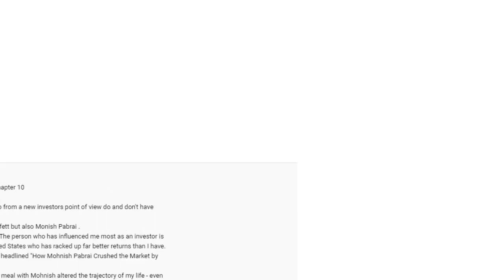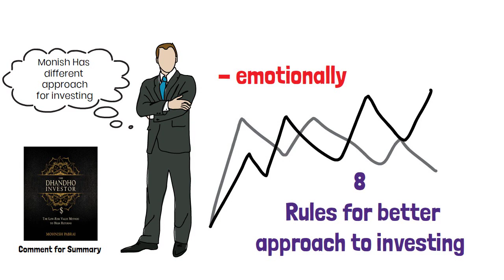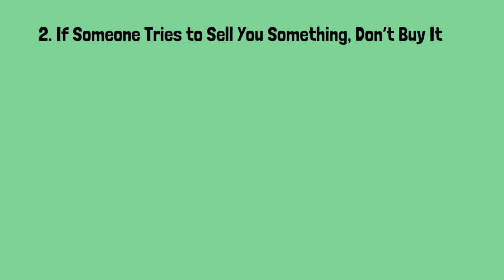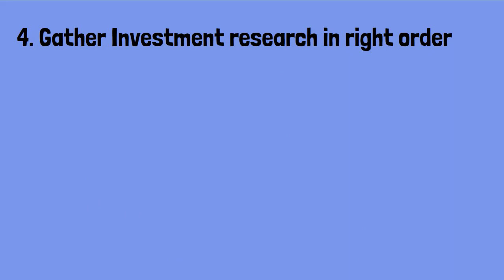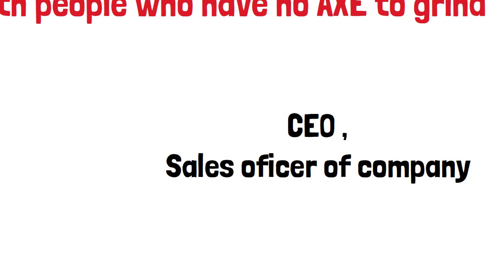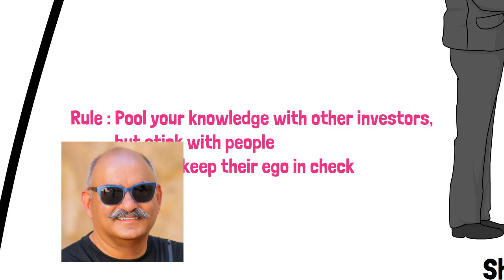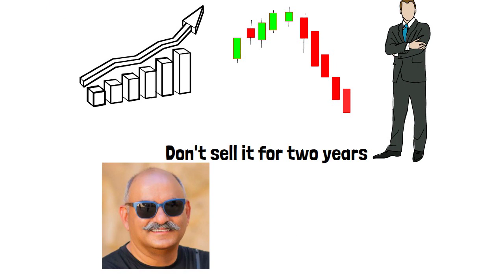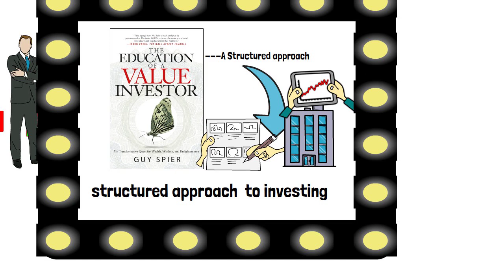The education of Value Investor book summary in hindi | Most important lesson to become a investor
Is video me aap sikhenge "most important lesson " summary of the education of value investor book jo likhi hai guy spier ne.

chapter 10 - investing tool ek step by step guide hai jisse aap ek valie investor ki tarah analysis kr skte hai.

Good Read Great Knowledge me hum har hafte apke liye business , psychology aur financial education se related book summaries aur videos banate hai. i hope apko hamara kam pasand a ra hoga.